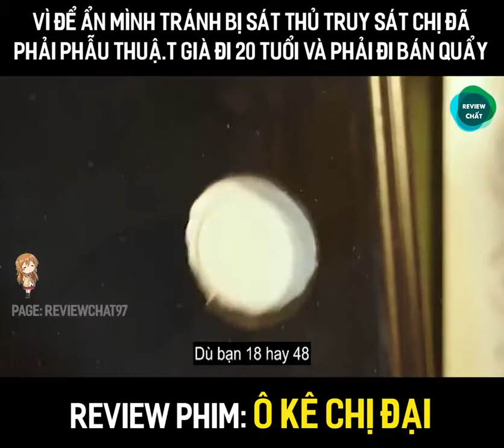Review Phim Hành Động Hài Hước Ô Kê Chị Đại Phẫu Thuật Già Đi 20 Tuổi Để Tránh Sát Thủ Truy Sát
© Bản quyền thuộc về REVIEW PHIM 2021